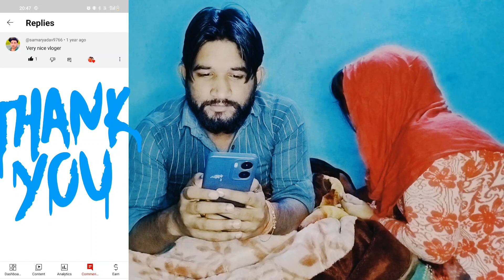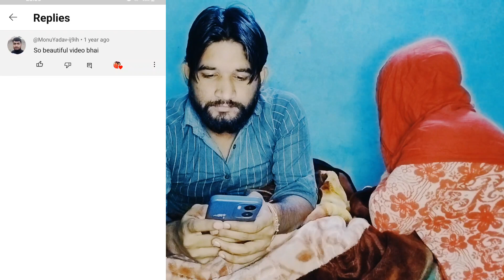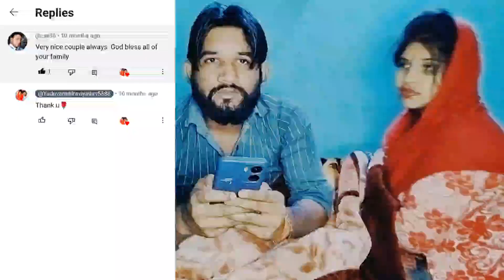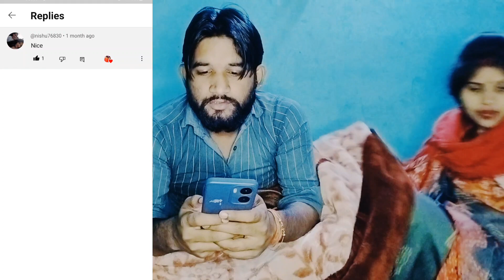आज सभी लोगो के कमेंट्स का रिप्लाई दिया।।🙏❣️@Yaduvanshiraviyadav5588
Description:-👍
दोस्तों इस वीडियो के माध्यम से हमारे जो भी यूट्यूब फैमिली है और जो हमारी वीडियो पर कमेंट करते हैं उन सभी लोगों का हमने आज कमेंट का रिप्लाई दिया है आशा करते हैं वीडियो आपको अच्छी लगी होगी अगर वीडियो अच्छी लगी हो तो वीडियो को लाइक करें 👍❤️